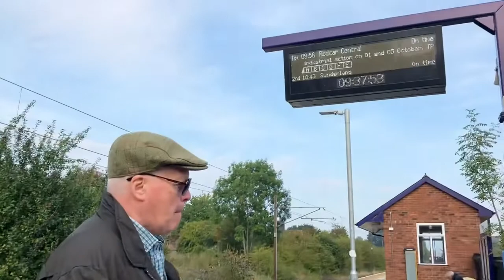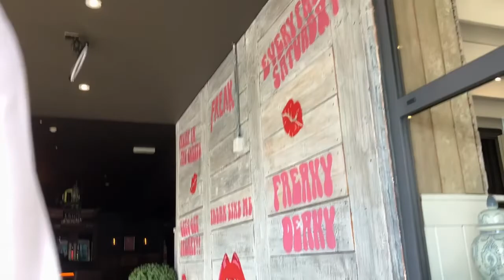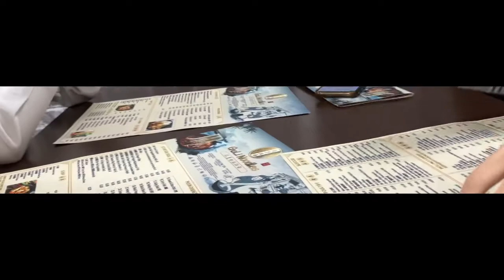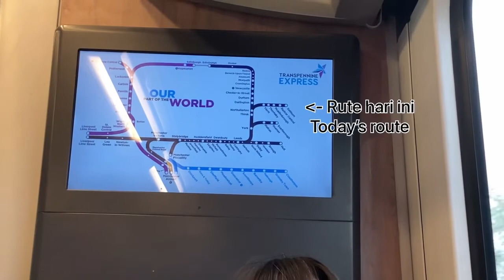Vlog Ep3:Naik kereta ke kampus Middlesbrough#vlog#kuliahdiuk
Naik kereta ke kampus di Middlesbrough pertama kali, demi ketemu teman dari Indo.
Semoga vlog ini lebih baik dari sebelumnya
FYI ini kali pertama vlog dengan hp baru yg dicicil :v (masih belajar pakainya)